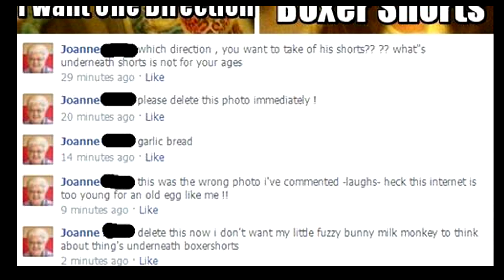SpecialTrack[massive eddits].420Swerve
Songs are not mine. This vid is. Copyrights go to the original owners.